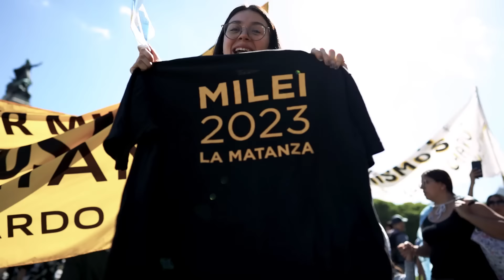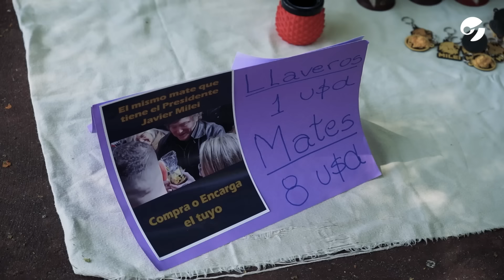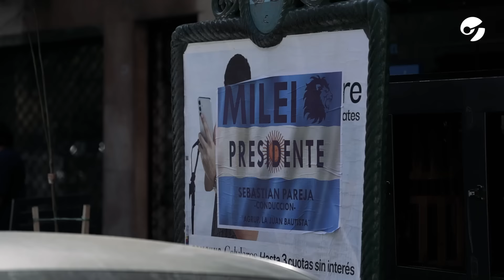MILEI PRESIDENTE: DÍA 1 | Así se vivió en la calle la asunción del nuevo Presidente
Miles de personas se acercaron al Congreso y a la Casa Rosada para acompañar al nuevo presidente. Banderas argentinas, vendedores ambulantes con precios en dólares y mucho color entre los asistentes a la asunción de Javier Milei como presidente de Argentina. ¿Cómo piensan? ¿Qué esperan del nuevo gobierno? Mirá este informe especial de un día histórico.